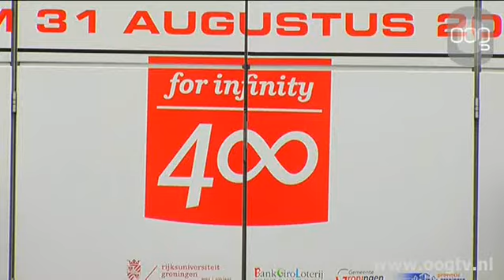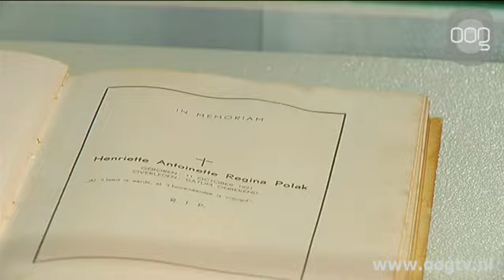400 jaar student in Groninger Museum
In het Groninger Museum is sinds afgelopen weekend de tentoonstelling Student in Groningen 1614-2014 te zien. Met behulp van voorwerpen, foto\'s en filmbeelden worden allerlei facetten van vierhonderd jaar studentenleven in Groningen belicht.Aanleiding voor de tentoonstelling is het 400-jarige bestaan van de universiteit dat dit jaar gevierd wordt. Het is de eerste van drie tentoonstellingen die worden georganiseerd door de RUG om het jubileum te vieren.De tentoonstelling is tot 31 augustus in het Groninger Museum te zien.